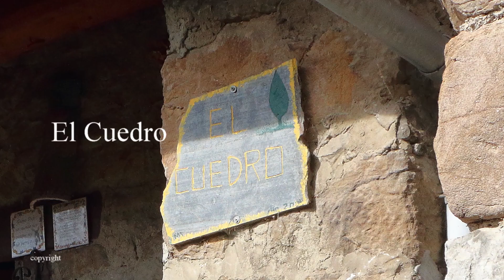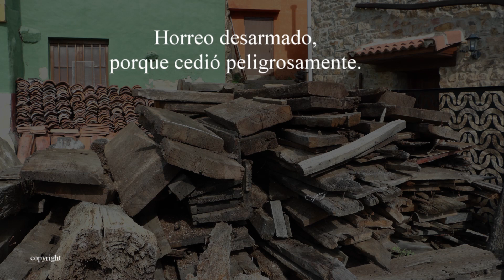Túneles (60-61-62) Malvedo 4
Presentamos un rincón del pueblo, apartado o si quieren escondido, donde las casas o bien hórreos se agachan e intentan incorporarse a la madre tierra de donde salió la arcilla de los ladrillos, las raíces de los árboles que dieron la madera para puertas y ventanas,.. y las piedras.Ya no reciben los cuidados sanadores de quienes las ocuparon.